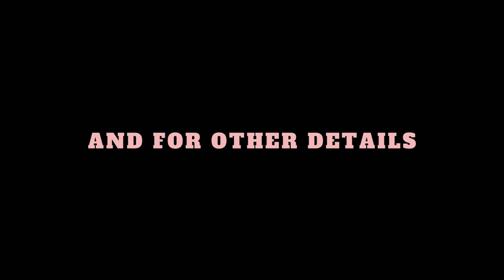The Heartthrob: TV Changed, He Didn’t | Official Trailer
▶️ Disney Plus: /the-heartthrob-tv-changed-he-didnt/60RhNwGAgx8k

Promoting international local and dubbed shows on Disney Plus worldwide!
Nickelodeon local produce or dub shows airing in the UK & Ireland!